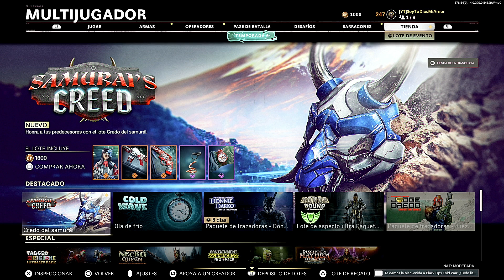CREDO DEL SAMURAI *TORTURA* NUEVO REMATE *SAMURAI'S CREED* COLD WAR & WARZONE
Contenido del lote:

• ONI DE BATALLA (ASPECTO DE Kitsune)
• SENSEI (ESTILO DE Stoner 63)
• DESHI (ESTILO DE Magnum)
• DOSIS DOBLE (AMULETO)
• HORA DE DEFUNCIÓN (ACCESORIO)
• TORTURA (REMATE O EJECUCIÓN)
• MÁSCARA PARTIDA (EMBLEMA)
• KOI (CALCOMANÍA)